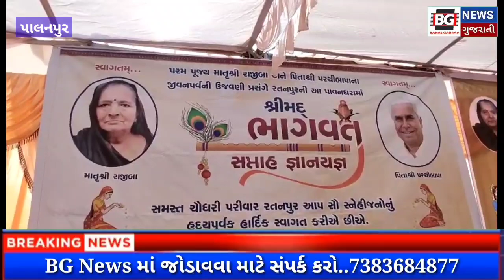પાલનપુર તાલુકાના રતનપુર ખાતે જીવન પર્વની ઉજવણીના ભાગ રૂપે ભાગવત સપ્તાહ જ્ઞાનયજ્ઞનું આયોજન કરાયું.